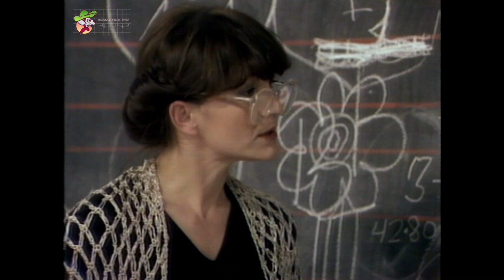Kolibri show - Epizoda 2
Kolibri show je dečiji program iz 1982. godine u kojem su učestvovali članovi hora Kolibri kao i mnoge javne ličnosti tog doba kao što su Vlastimir Ðuza Stojiljkovic, Jovan Jova Radovanović, Tanja Bošković, Oliver Dragojević, Svetlana Bojković, Dušan Dule Savić, Vladimir Savčić Čobi, Bora Čorba...
Voditeljski par su Činili Filip Pat i lutak Kole.

Pesme:

0:00    Dule Savić
0:22    Kolibri
2:25    Mi učimo za fudbalere
4:36    Filipov song
5:20    Pogodak
6:09    Nogometaši
10:17 Sećanje starog kapetana
14:22 Vukovi
16:20 Kako se vadi zub
19:42 Uvek prvi
21:10 Milorade bekrijo
24:38 Hoću jače
27:35 Hoću u kolibre

Proizvodnja TV Beograd 1982.
Video i audio obrada Musketari Pet
Zabranjeno kopiranje audio i/ili video snimaka i postavljanje na druge kanale!